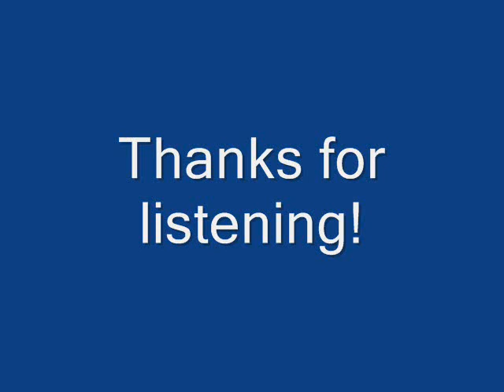The Sporting Lockdown by SFN | EP 6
With your hosts Dan McLeod, Eti 'RedScarf' Naseri, JB - The Ultimate Writer & Nate 'The White Guy' Evans.

1-3-2015

This week with special guest, all around good-guy and basketball fanatic Matt Groves. We cover NRL, 2015 All-Star Weekend, Cricket World Cup, Americas Cup and more..

Follow me - @TheUltim8Writer on twitter!

Check out interviews and stories on my website!

Huge thanks to The Taproom for your support!